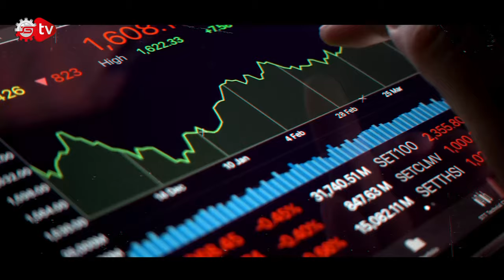Türkiye’nin Başarısı Avrupa’yı Sarstı... | Haftanın Raporu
Haftanın Raporu’nda Yaşanan Gelişmeler: TÜRKİYE NEDEN YUNANİSTAN’I KIZDIRDI?, 16. ANA JET ÜSSÜ DALAMAN’A AÇILDI, AMERİKA TÜRKİYE’DEN YARDIM İSTEDİ, YUNANİSTAN’A ASKERİ UÇAKLAR GÖNDERİLDİ, YENİ SALGIN! YİNE KAPANACAK MIYIZ?, SÜRÜCÜLERE E-DEVLETTEN ÖDEME KOLAYLIĞI, İNSTAGRAM YASAĞI KALDIRILDI, EMLAKÇILIKTA YENİ DÖNEM BAŞLIYOR.